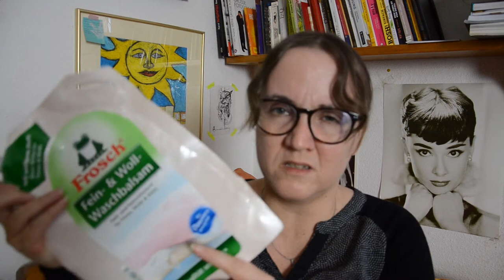Aufgebraucht und Aussortiert Dezember 2020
Ich wünsche euch ein frohes neues Jahr, habt schöne Weihnachten und bis nächstes Jahr. Leider ist das Video etwas unscharf geworfen

WERBUNG
Als Amazon Partner verdiene ich an qualifizierten Käufen
ZERO WASTE